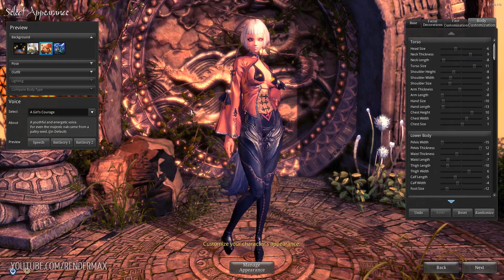Blade & Soul - Blade Master lvl 1~33 Gameplay - Closed Beta #1 - F2P - NA/EU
I started another character for this closed beta 1, this time will record some Blade Master gameplay. You can also see how to obtain your first title in the game and some crafting/gathering. Happy Halloween! :)

Feel free to join my QQ group: 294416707